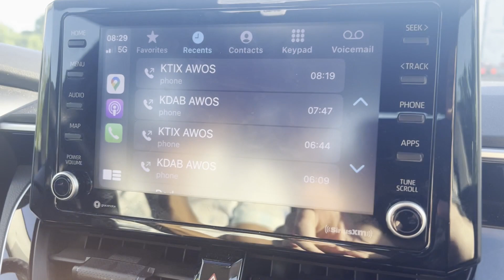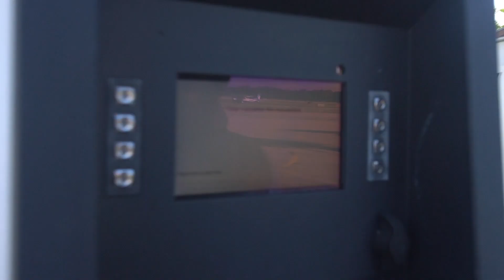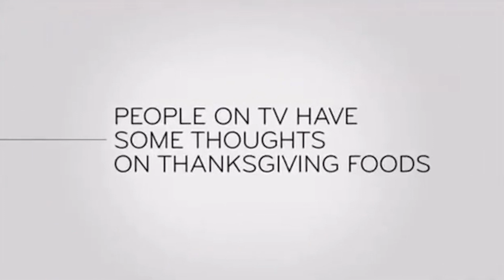3 Clowns and a Cessna Over Central Florida - Spring Break Vlog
debrief debrief debrief debrief debrief debrief
Flying from Daytona Beach Intl to Space Coast Regional & Back, With a Stop at the VAC Warbird Museum.
00:00:00 - Intro & Preflight
00:03:06 - KDAB - KTIX
00:05:58 - Valiant Air Command
00:08:41 - KTIX - KDAB
00:11:23 - Debrief